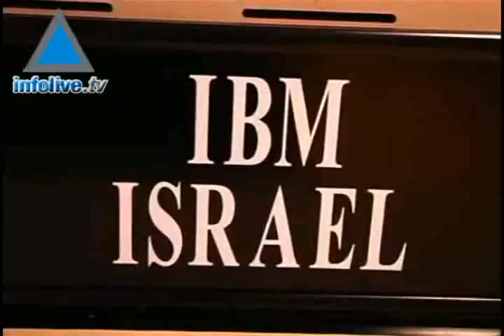World's smartest startup!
The Israeli start-up Panoramic Power, developing innovative software for monitoring electricity usage, was chosen to represent Israel in the finals of IBM's entrepreneurial contest named SmartCamp. The venue brings together entrepreneurs from all over the world, tackling  some of the world's most pressing issues — like water, transportation, healthcare , and energy — developing solutions that will impact the way people live and work.
Panoramic Power was chosen out of 70 Israeli startups designing solutions complying with IBM's Smarter Planet initiative. All of those companies were founded in the past three years and are privately owned in the present.
Their groundbreaking technology enables efficient monitoring of power flow in large facilities on the circuit level, hence, dramatically increasing organizational awareness to power use and provides means for managing, predicting and saving power and cost in real time.
Parallel nation-wide competitions were withheld lately, each yielding a single representative who will arrive at Dublin in mid November for the finals, where the winner will be awarded the title "World's Smartest Start-Up".